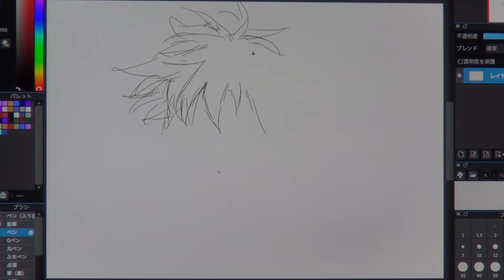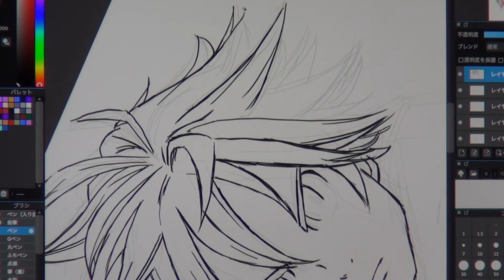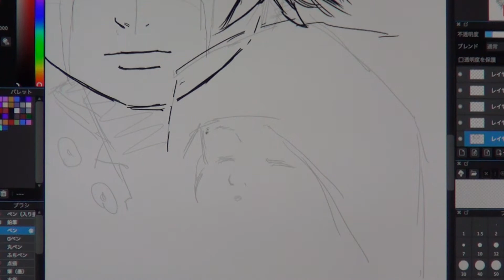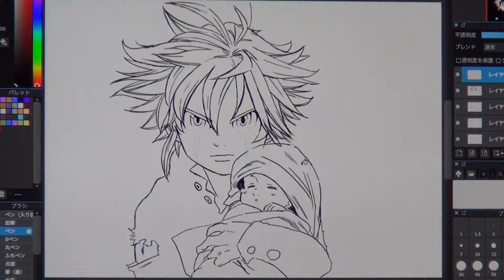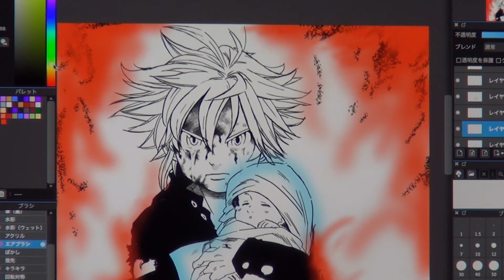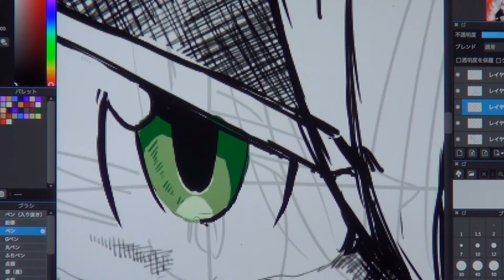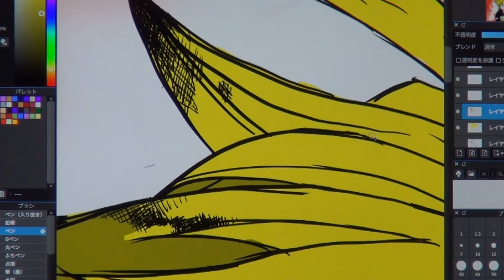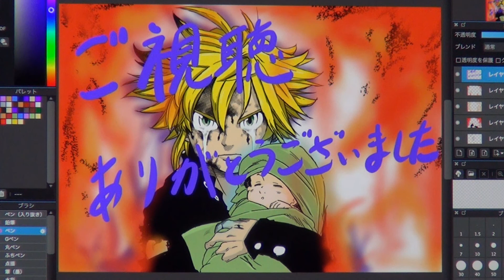【七つの大罪】メリオダス 描いてみた！１０倍速！The Seven Deadly Sins I tried to draw Meliodas!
こんにちは、まさだおら。です。
今回は、七つの大罪の主人公であるメリオダスを描きました。
時間はかかりましたが、大満足です。
参考になるかは不明ですが、観ていただければ幸いです。
絵を描く事は素敵ですね。